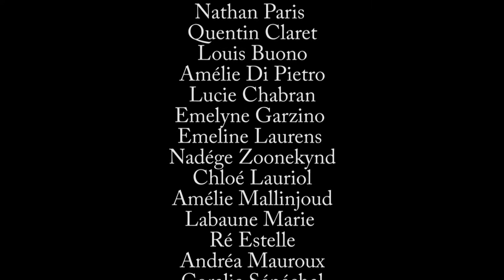Papillon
Ce clip de sensibilisation sur les handicaps a été réalisé avec et interprété par les élèves du lycée Les Ferrages de Saint-Chamas dans le cadre du dispositif « Handicap, parlons-en ! » 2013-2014 de la région PACA, Service Actions Educatives et Airelles Vidéo.